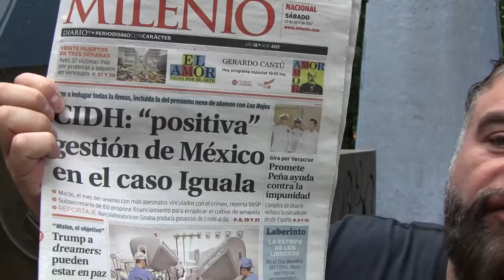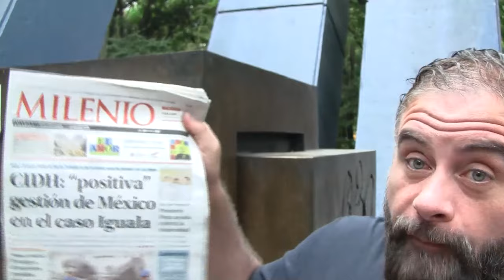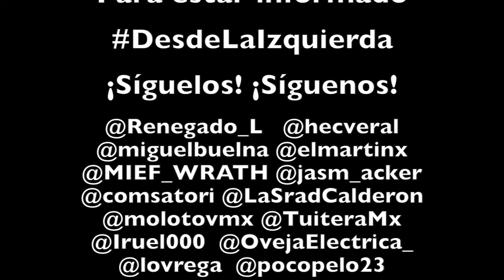La marrana Duarte y los medios